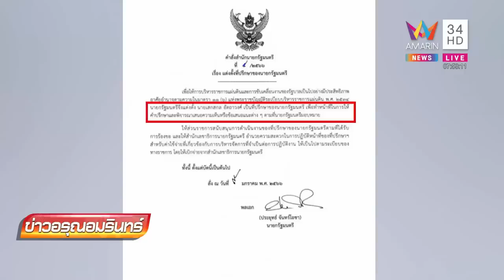'ชูวิทย์' หอบกล้วย โผล่งาน รวมไทยสร้างชาติ ดักพบ 'ลุงตู่'